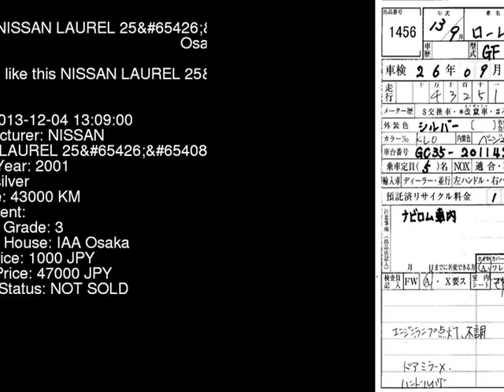2001 NISSAN LAUREL 25_ED2 GC35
the Authority on JDMs since 2007!  . Details on this car from auction in Japan